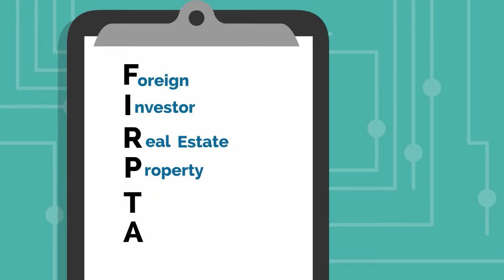Title Junction 2016 FIRPTA Changes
Do you know the changes that have taken place this Feb. of 2016?

Title Junction is a full service real estate title company serving the area of Fort Myers, Cape Coral, and the entire state of Florida since 2005.